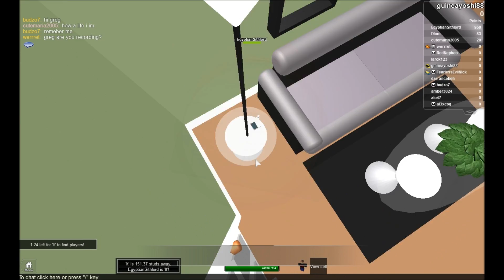Roblox Hide n' Seek XL Living Spaces [Episode 1] Foosball Trickery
One by one a torso will kill them all